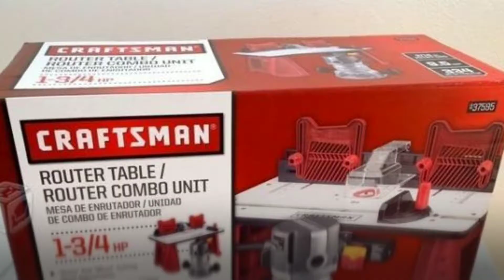UNBOXING CRAFTSMAN ROUTER AND TABLE COMBO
UNBOXING/REVIEW